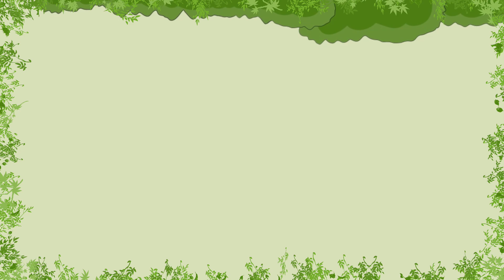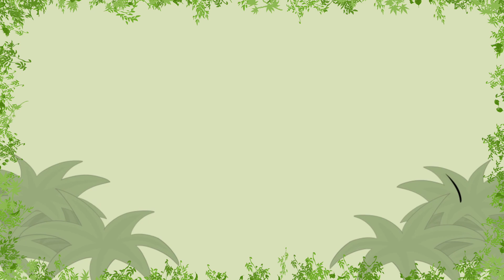The Lost Warrior – Trip Through Time (14) | Warriors Analysis Speedpaint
We have arrived at the very first manga entry in the series, which in it of itself gives me a lot to talk about, along with a different format for my speedpaint. But the story of Graystripe being captured, becoming a kittypet, meeting Millie, and traveling back to find the clans, may just have more wholesome moments…and admittedly bad pacing, than I once gave it credit for.

Characters Drawn:
Graystripe, Millie
(Lost Warrior pg. 61)